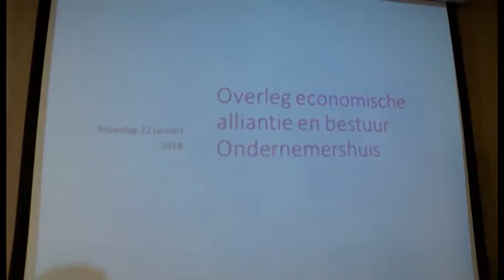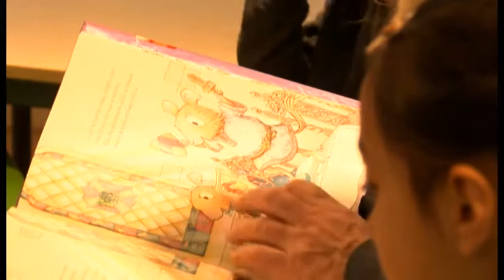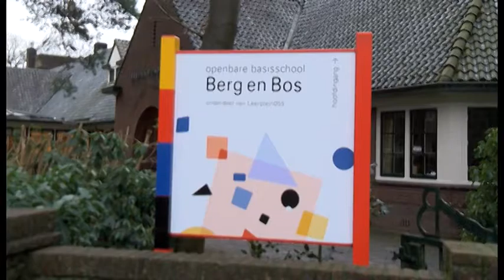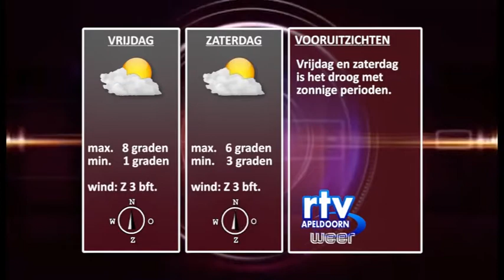nieuws en weer woensdag 24012018